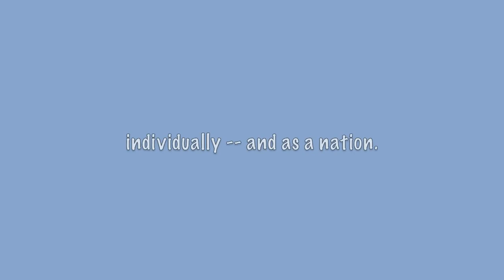Glenn Beck's "Restoring Honor" Rally - 8/28/2010 - Part 1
On Saturday, August 28, 2010, over 500,000 Americans came to the National Mall in Washington, DC to pledge themselves to personal redemption as the first step to restoring honor and integrity individually and as a nation.